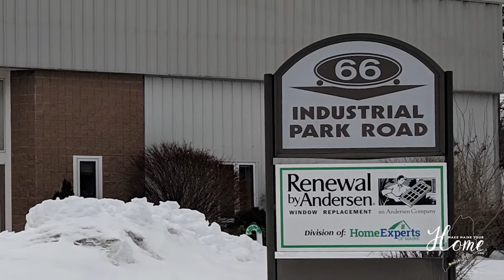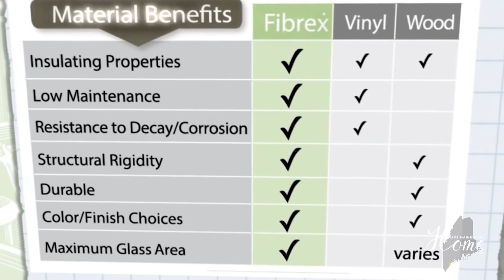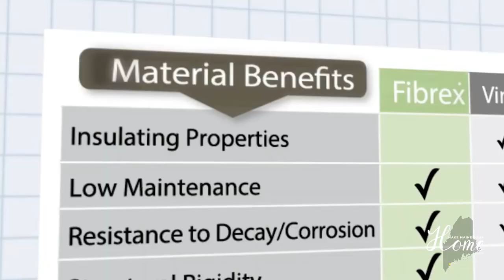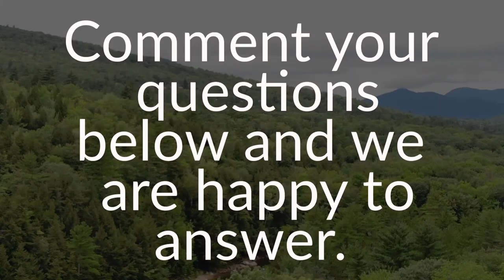Renewal by Andersen - Sven Johnson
Learn more about Renewal by Andersen replacement windows.  I sit down with Sven Johnson, the market manager, to talk about his background, the history of the company, why and how Renewal by Andersen is so unique, and I even got a demo.

For more information about Renewal by Andersen check out their

You can listen to the audio podcast on any podcast app.  Just search for Make Maine Your Home.

If you make Maine your home, you don't have to do it alone.